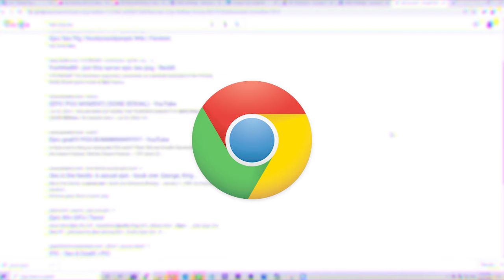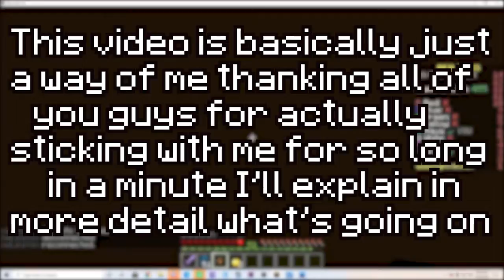I HIT 500 SUBSCRIBERS (read description)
I'm just letting EVERYONE know in advance this is technically not the special, the next few videos combined is the special but I need more time to edit, I've been asking multiple people for advice on what I should do and I didn't find out until now, so be looking out in the coming weeks for the newest videos, see you there :))